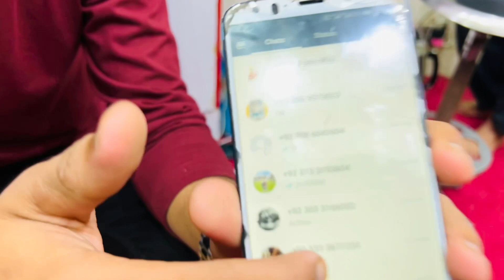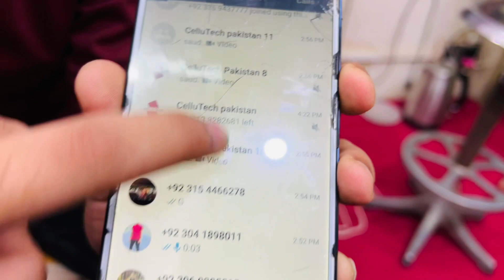Limited Time Discount Price Deal Oneplus 10pro , 9pro , 8pro 9 Best price |Moto edge plus , 11 pro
For Order
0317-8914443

MainOutlet : Shop no 327 third floor star city mall sadder Karachi